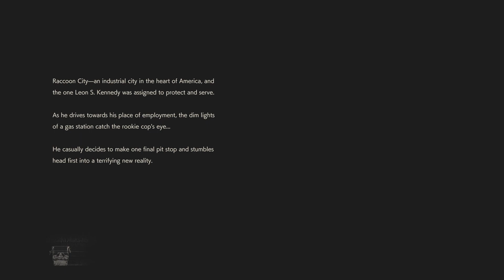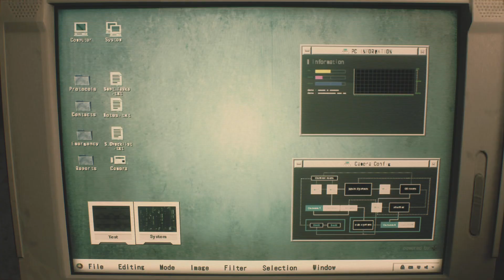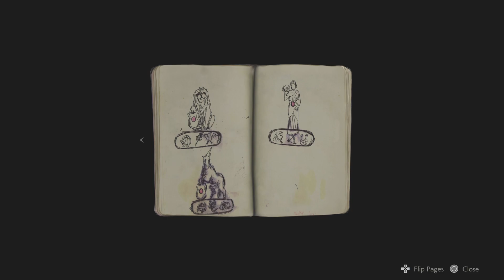NatesMindset-2k PLAYS RESIDENT EVIL 2 PART 1